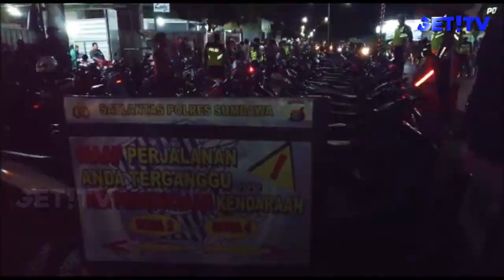SATLANTAS POLRES SUMBAWA GELAR RAZIA KEAMANAN JELANG NATAL DAN TAHUN BARU